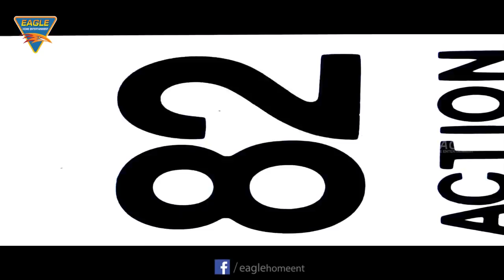Shankar Shambhu Hindi Movie Part 10/11 || Sudesh Berry, Sheetal Bedi || Eagle Entertainment Official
Watch Shankar Shambhu Hindi Movie On Eagle Entertainment Official, Featuring Sudesh Berry, Sheetal Bedi, Raj Dhanoa and Aashish Vidyarthi Directed By Ram Pratap Sharma, Music By Bappi Lahari.